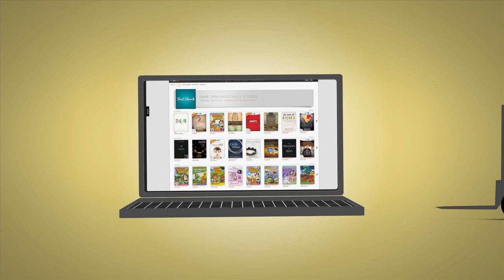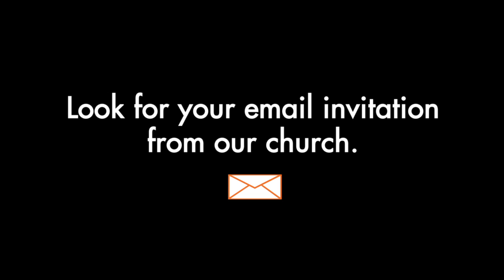RightNow Media is for Every Member of Your Church! with Francis Chan, Tim Keller & more!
RightNow Media - Your Customizable Online Church Video Library
Available for EveryMember of Your Church

Powerful video teaching
Interactive experiential learning
Exclusive Content you'll only find here
Anytime. Anywhere... Seriously.

Play this video during your worship service to give access to RightNow Media to your entire church!

RightNow Media was not designed to be used only by a few members or leaders in your church.  We intended it for everyone!

We're expanding our church library, but don't worry, we don't need you to show up with a hammer on Saturday. We've gone digital. Now everyone in our church can access a ton of great Biblical teaching on video, anywhere, anytime. We know that spiritual questions don't just come up on Sunday. Any day of the week we might face issues about our marriage or parenting or finances. And we're always looking for ways to deepen our understanding of prayer or missions or discipleship. That's why we've given you instant access to great Biblical teaching videos for all ages... Stuff for kids, like What's in the Bible from VeggieTales creator Phil Vischer, and Paws and Tales from Chuck Swindoll. Youth resources from teachers like Eric Mason and Francis Chan.
Marriage and Parenting videos from Gary Thomas and Chip Ingram. Biblical teaching on a wide variety of topics from Tim Keller, Matt Chandler, Max Lucado, Dave Ramsey, Andy Stanley, Margaret Feinberg, Louie Giglio and many more. It's a great way to supplement your daily devotional time. To find quality material for family worship. Prep for leading or teaching your group. Watch Bible studies with your small groups. And if someone misses a meeting, they don't have to fall behind. They can easily catch up on their own. Some groups may even have their members watch the video before the meeting, leaving more time for discussion when everyone is gathered. By making this library of great Biblical teaching available to you when and where you need it, this is just one more way we hope we can support and equip you on your journey of faith.